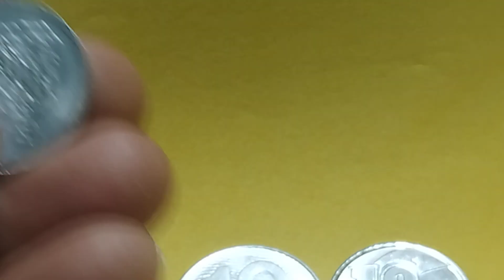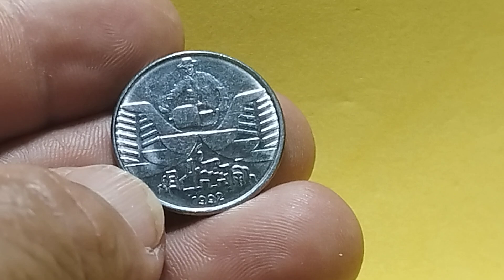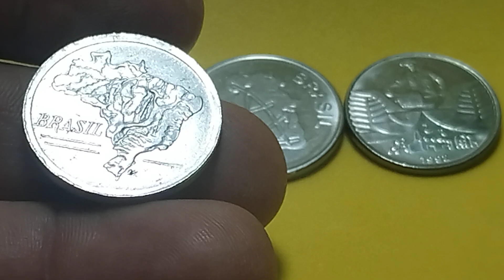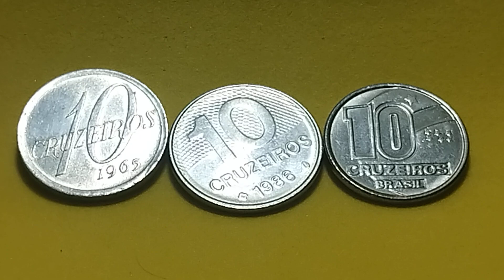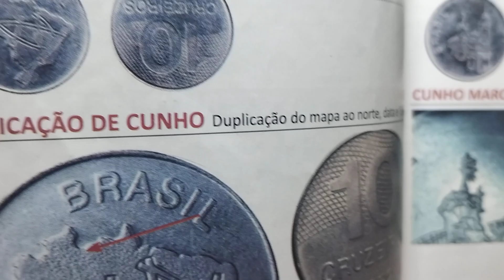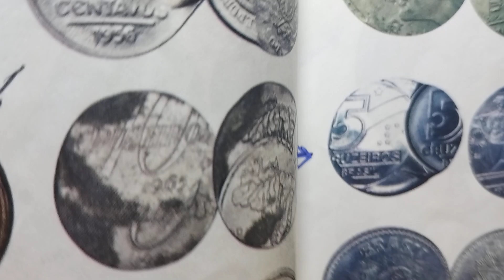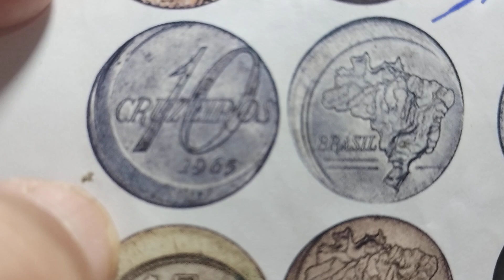10 CRUZEIROS QUE VALEM 2 MIL REAIS.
Amigos! Passando para avisar que agora vocês podem acompanhar o meu trabalho também no Facebook, no Whatsapp e no Telegram!

Vejo vocês por 🙋❤️💐